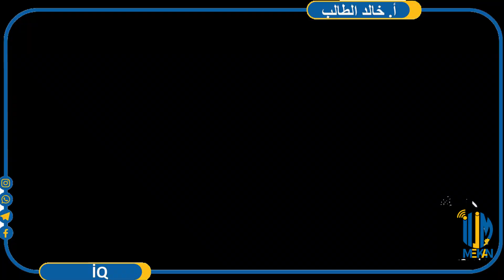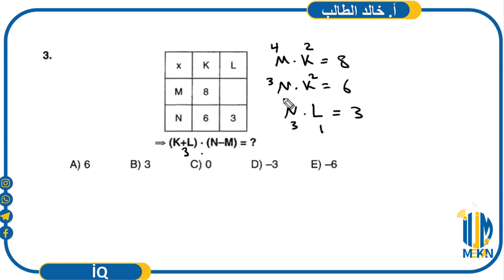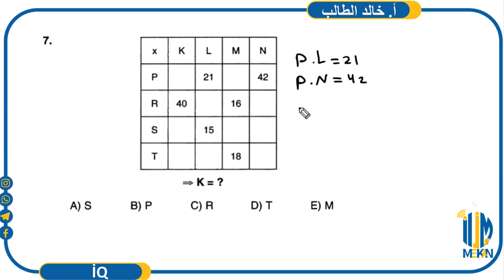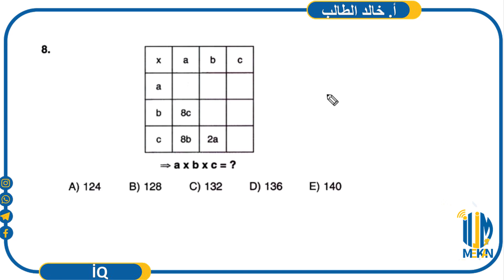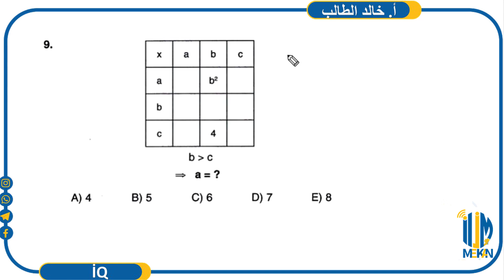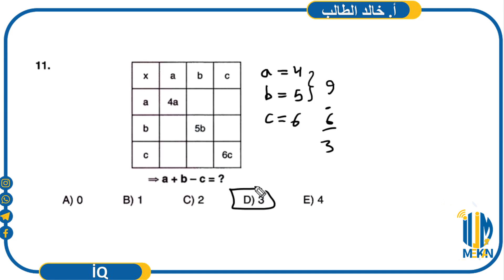1 6 15